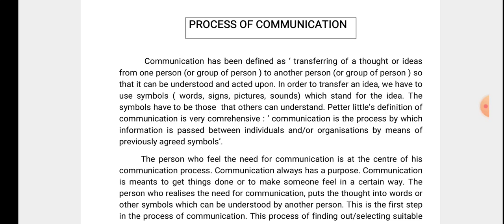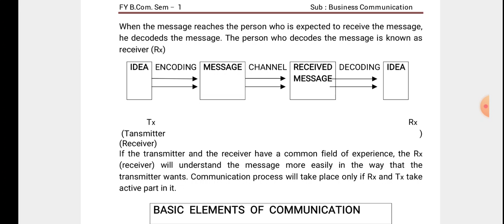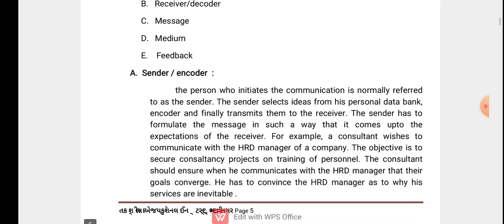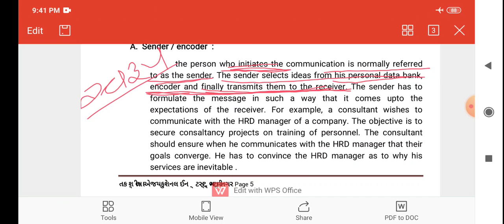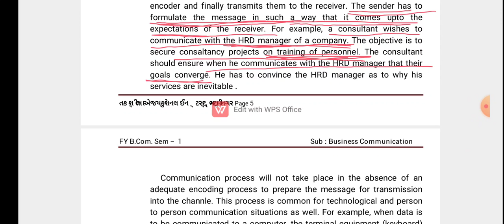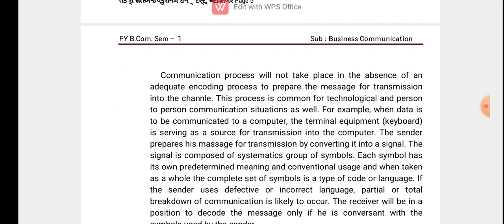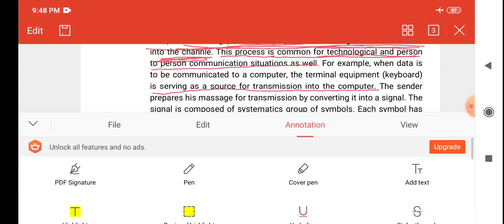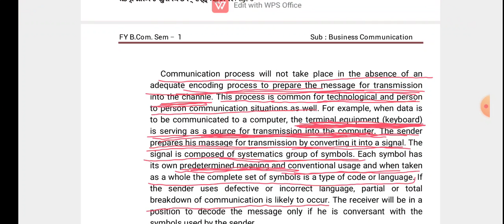F.Y.B. Com | Business Communication | Lecture=4 | Unit-1 | Communication Process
Elements of Communication Process | Sender /Encoder